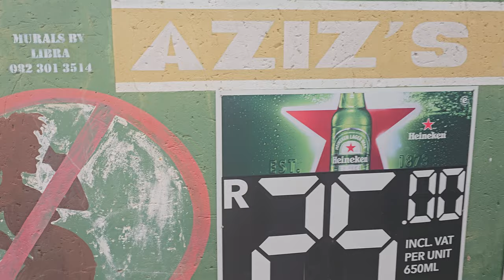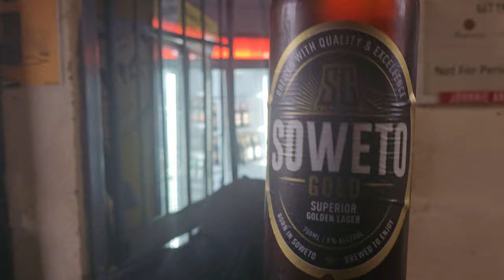Getting Some Soweto Gold Beer at the Shack - South Africa Dec 2023 Journey of a Lifetime Tour